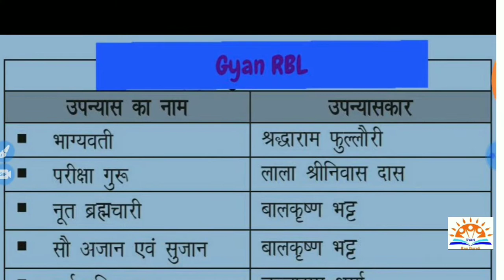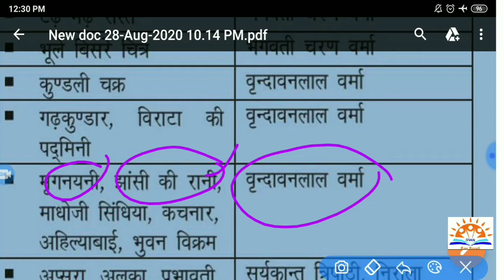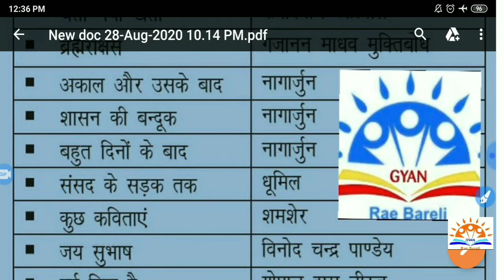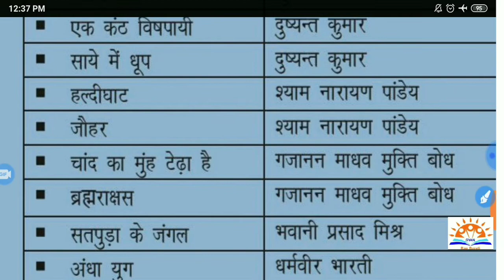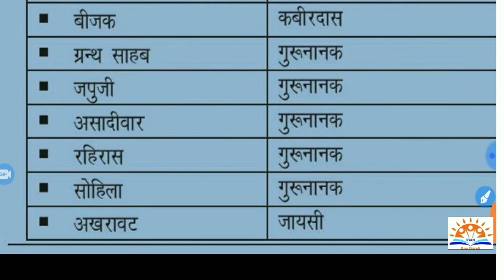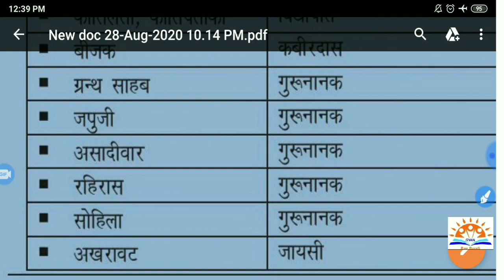हिन्दी साहित्य की प्रमुख रचनाएँ | Kavi aur unki Rachna | hindi ki top Rachnayen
हिन्दी साहित्य की प्रमुख रचनाओं की सूची
प्रमुख रचना और कवि
Kavi aur unki Rachnayein
hindi ki top 100 Rachnayen
Lekhak aur unki rachnayein
Rachnayein for upsi 2020
Pramukh upanyaas
List of Rachnayein
Hindi ki top Rachnayein
Hindi sahitya ki pramukh rachnayein
Top Rachnayein
Previous year question
Pramukh rachna aur unke rachnakaar
Top 20 rachna in Hindi sahitya
Best Rachna aur rachnakaar
Kavi Or unki rachnayein
Hindi k top Rachnayein